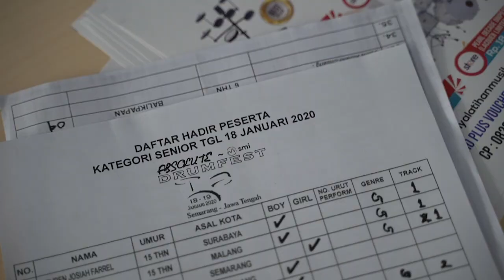ABSOLUTE DRUM FESTIVAL DAY 1